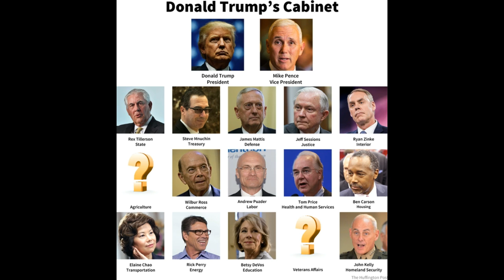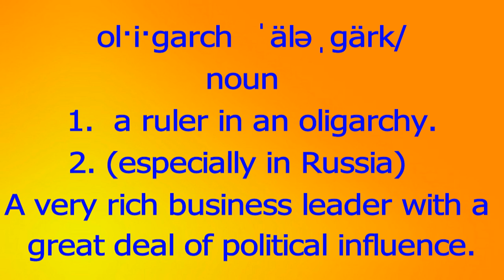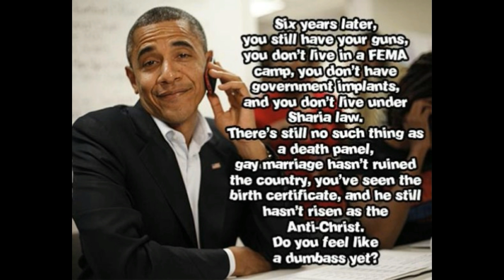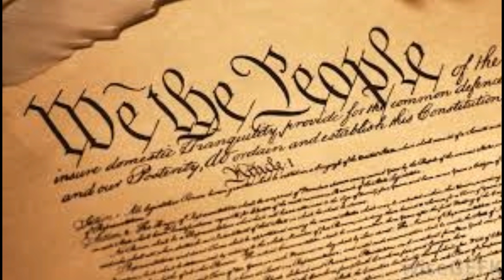"LATEST ON DONALD TRUMP" --- RUSSIA, TOWN HALLS... Sprinkled With Black Girl Magic!!